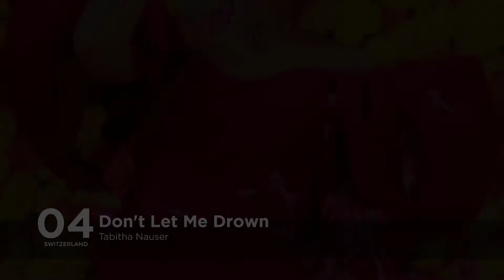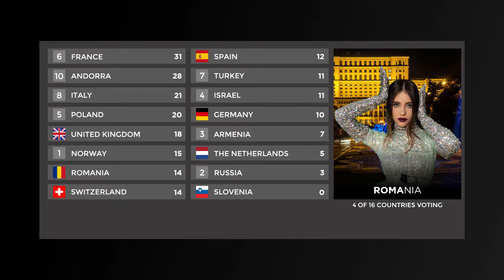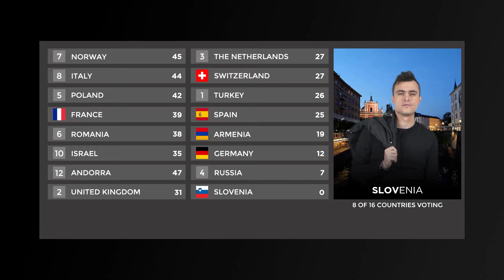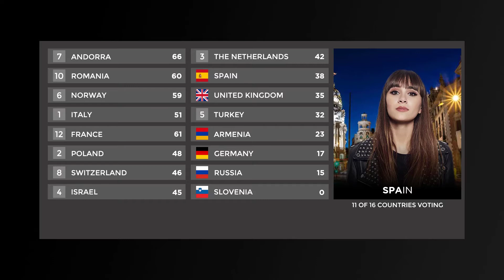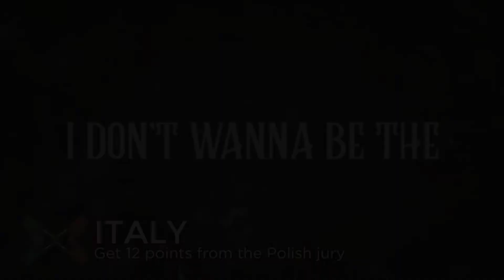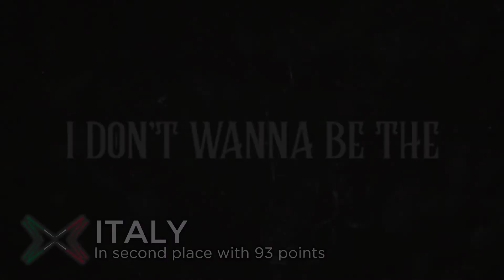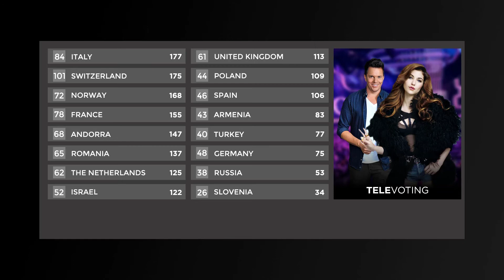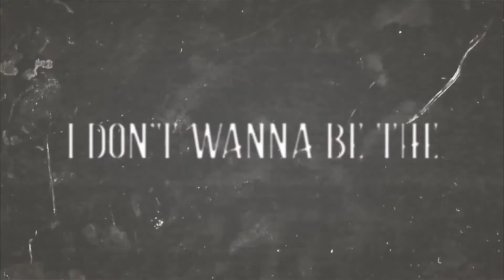Europe Music Contest 1 - Grand Final - Full Show 🇨🇭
This is the grand final of the Europe Music Contest edition 1 in Zürich, Switzerland.